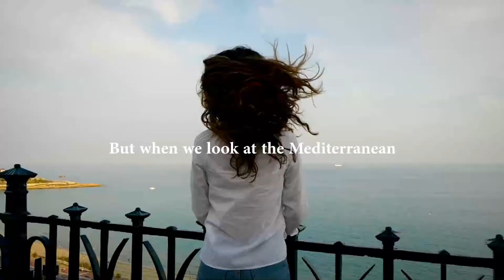Nothing moves without you (III). Tarragona Cruise Port Costa Daurada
Third video of the Tarragona Cruise Port Costa Daurada new campaign.

Tarragona, Costa Daurada, Spain